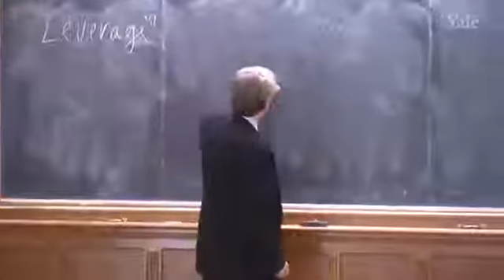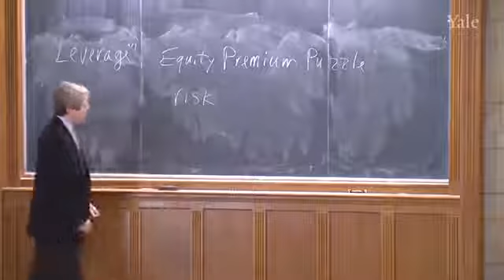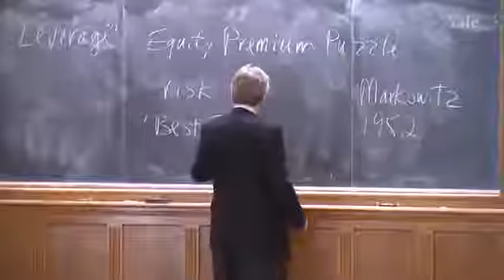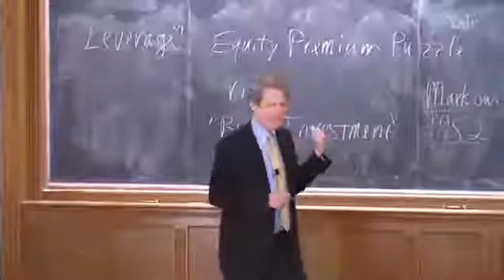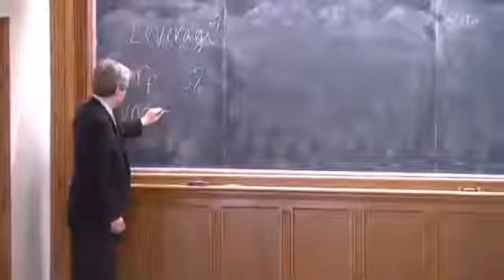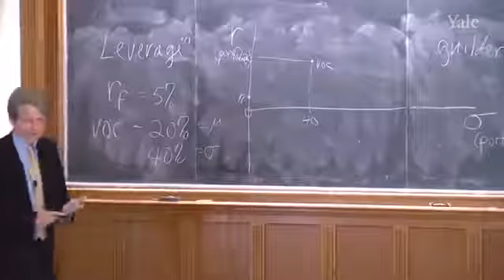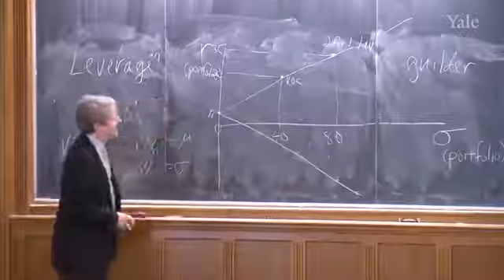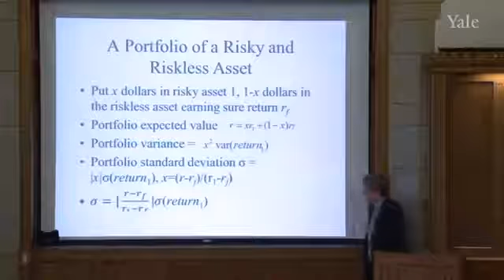2 1 2 Диверсификация портфеля и финансовые учреждения Часть 1